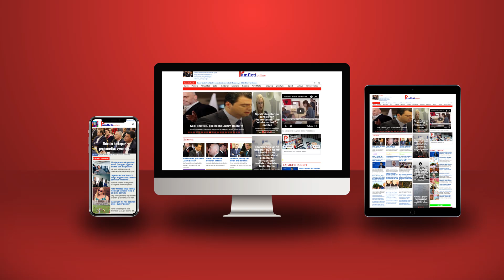Bashkimi Evropian, 'tigri prej letre' në Ballkan!